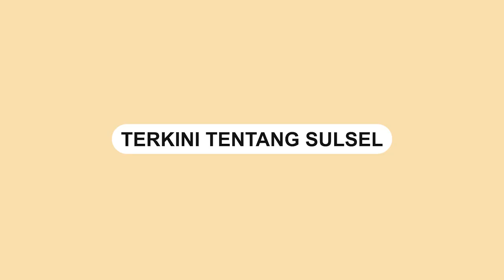Relawan Dicegat Sekelompok Orang, Diduga Minta Barang Bantuan Korbaan Gempa Cianjur Diturunkan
Relawan yang tengah membawa bantuan untuk korban gempa Cianjur dicegat oleh sekelompok orang, Rabu (23/11).

Kejadian tepatnya di dekat SMP Terbuka Cigunang, Rancagoong, Cianjur.

Sekelompok orang tersebut memblokade jalan menuju lokasi titik terparah gempa Cianjur.

Beradasarkan keterangan video, selain relawan kendaraan ambulans juga dicegat.

Belum diketahui alasan sekelompok orang cegat relawan.

Diduga sekelompok orang tersebut meminta bantuan untuk diturunkan.

"Kita dijegat ya..orang orang ini minta bantuan diturunin disini," tulis @Kangjaill
Video terkini dan terbaru..